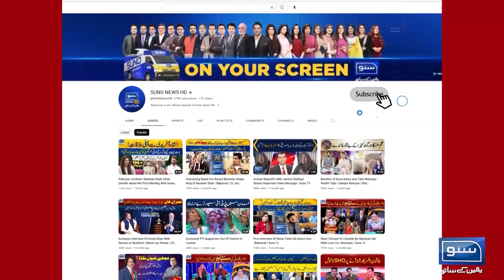Faisal Chaudhry Raised Important Demand From Election Commission | Suno News HD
Faisal Chaudhry Raised Important Demand From Election Commission!